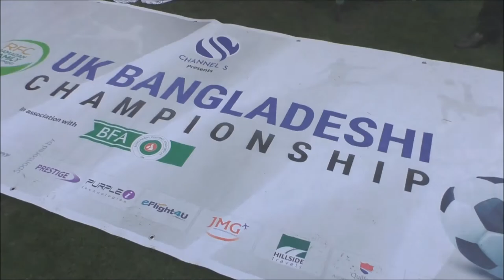Highlights Trailer - MOHAMMEDAN SC – UNDISPUTED UK BANGLADESHI FOOTBALL CHAMPIONS 2017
A short trailer of the highlights.

Mohammedan Sporting Club (London) created footballing history in 2017 when they were crowned the Undisputed UK Bangladeshi Football Double Champions after winning the prestigious BFA UK Bangladeshi Championship in Bradford and the UKBFC in Northampton.

This was the first time in the history of UK Bangladeshi football that this was achieved. 22 different Bangladeshi teams competed and at the end, only 1 was crowned Champions, Undisputed Champions – Mohammedan SC (London).

Credit to the following for providing video footage and photos:
Raz Vlogs | Channel S | Juel Miah Subhan | AZimages | Aquedus Ali | Shakil Rahman